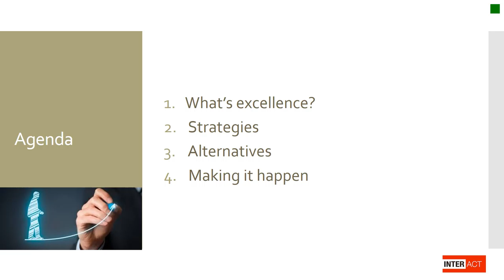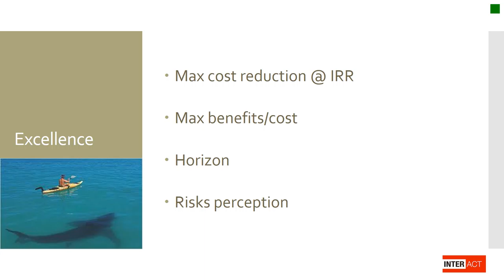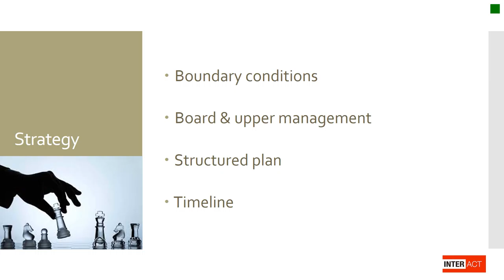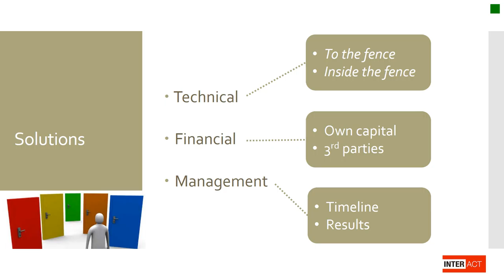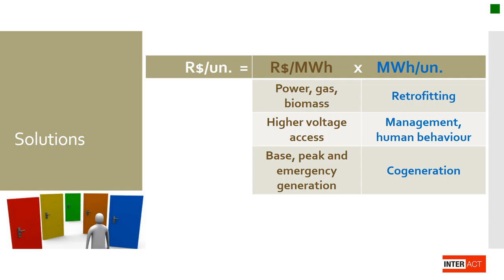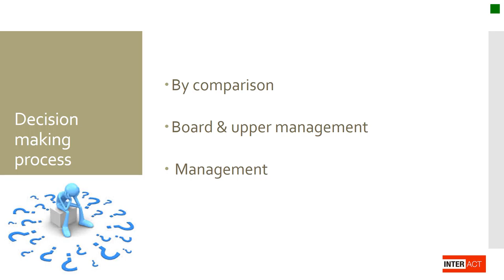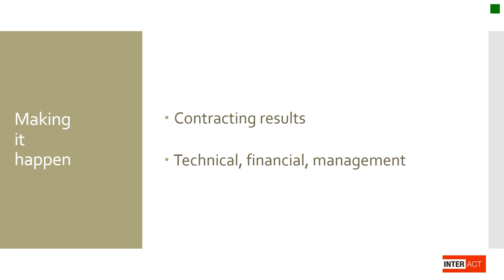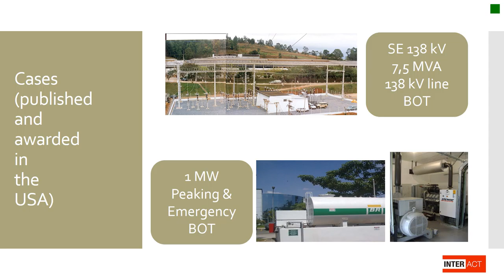Brazil & Energy 2016